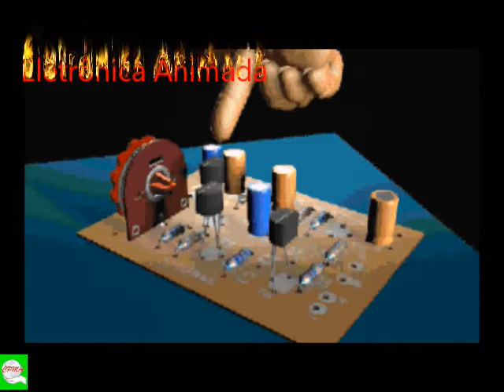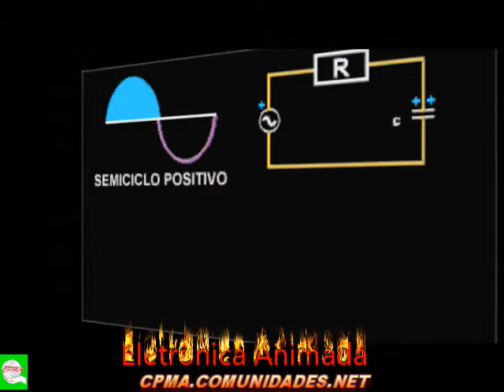Apresentação do Curso de Manutenção de Microondas V 02 - cpma.comunidades.net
Somos uma Organização Não Governamental e Empresa Prestadora de Serviços de Manutenção em todos os Equipamentos da Área da Saúde. Ensinamos a qualquer pessoa a dar manutenção através de  cursos únicos no mundo a consertar:

1. Microscópios Ópticos e Compostos;
2. Endoscópios Rígidos, Flexíveis e/ou Semi-Flexíveis;
3. Óticas Cirúrgicas Rígidas;
3. Centrífugas Digitais;
4. Balanças Digitais e/ou Analógicas;
5. Phmetros;
6. Esfigmomanômetros Digitais;
7. Diversos outros equipamentos Laboratoriais e Hospitalares;
8. (Had Pieces) - Peças de Mão.

Maiores informações acesse o site oficial ou fale com os responsáveis nos whatsapps

Prof. Antônio Francisco do Carmo.